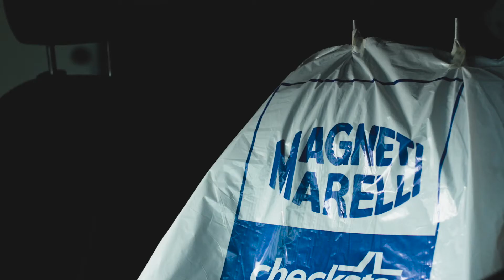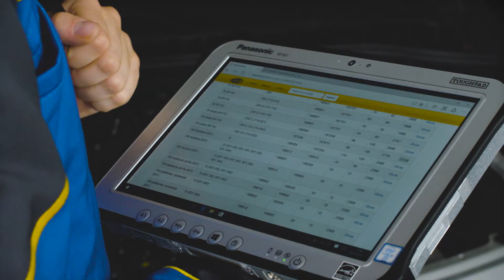Magneti Marelli - Master Alt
Master Alt è un dispositivo per il controllo e la diagnosi degli alternatori di ultima generazione a controllo della carica digitale, di piccole dimensioni ma di grandi prestazioni è in grado di sostituirsi al sistema di gestione dell'alternatore permettendone il controllo senza che questo venga smontato dalla vettura